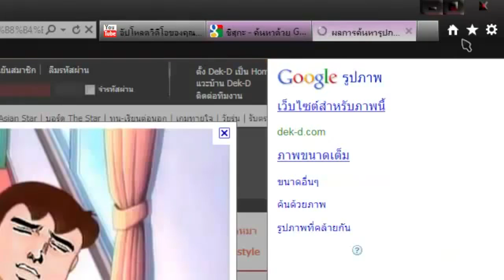เมื่อ Lawbreaker ทุบ โต๊ะ??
credit LawbreakerTV
ทําเพื่อความบันเทิงเท่านั้นไม่มีเจดตนาใดๆ
ฮาโคตร